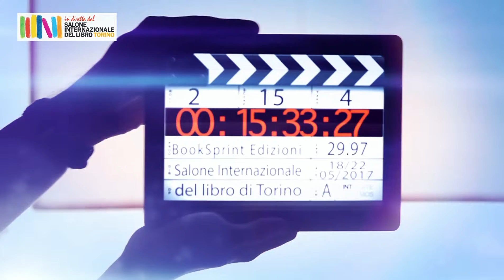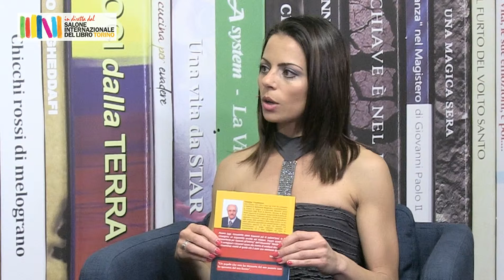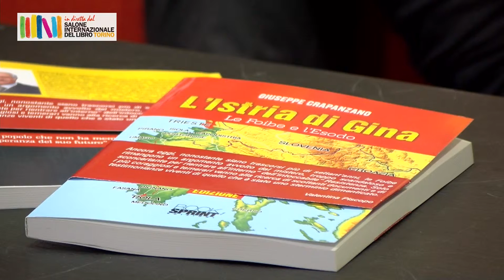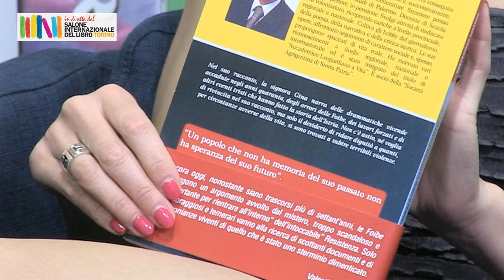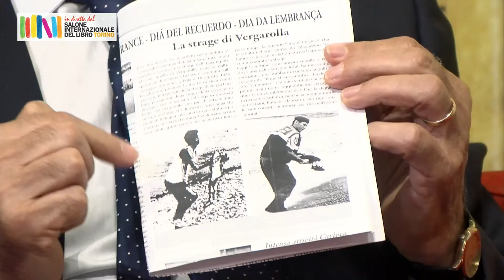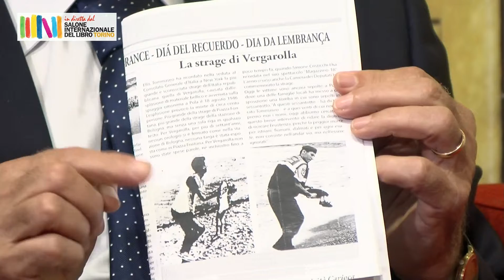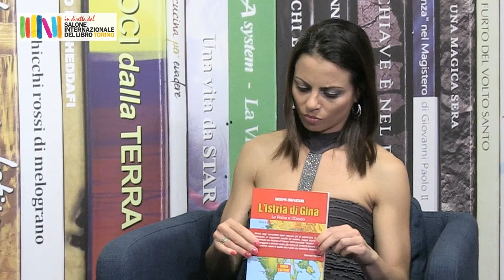Giuseppe Crapanzano dal Salone Internazionale del Libro di Torino - BookSprint Edizioni